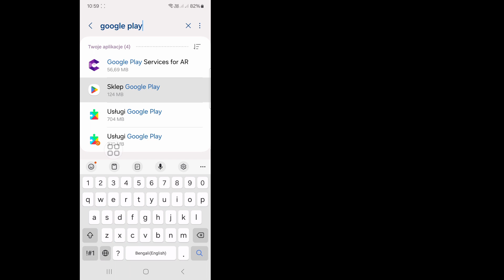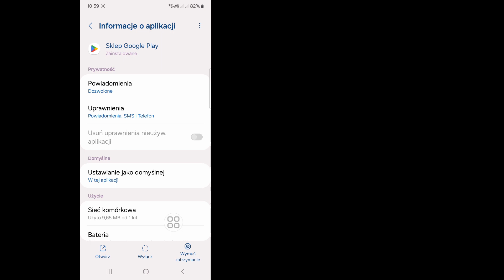Call of Duty Warzone Mobile Twoje urządzenie nie jest kompatybilne z tą poprawką do wersji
W tym filmie zobaczysz, jak naprawić Call of Duty Warzone Mobile, Twoje urządzenie nie jest kompatybilne z tą wersją.  Obejrzyj więc cały film, a następnie możesz uruchomić Call of Duty Warzone Mobile. Twoje urządzenie nie jest kompatybilne z tą wersją.

Mam nadzieję, że ten film będzie dla Ciebie pomocny.

 Jeśli masz jakieś prośby o tutoriale, daj mi znać w komentarzach.  Postaram się jak najlepiej spełnić Twoją prośbę.